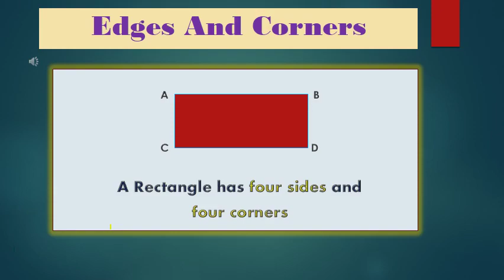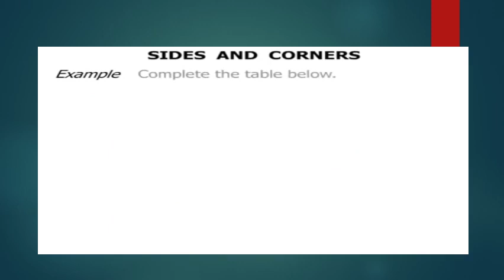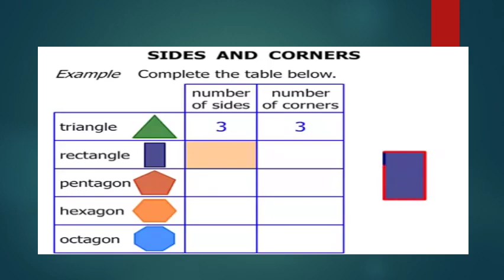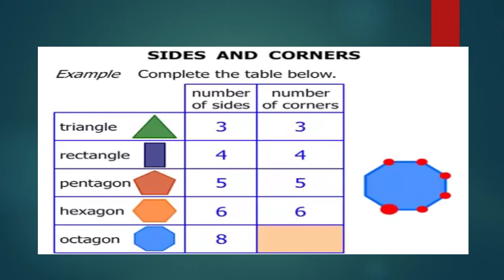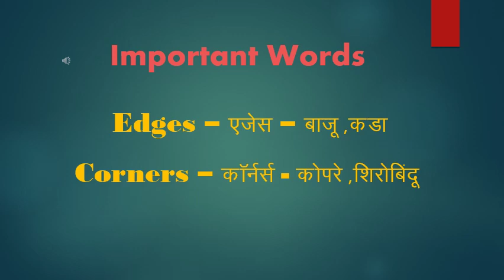Std 3rd Maths :- Edges And Corners